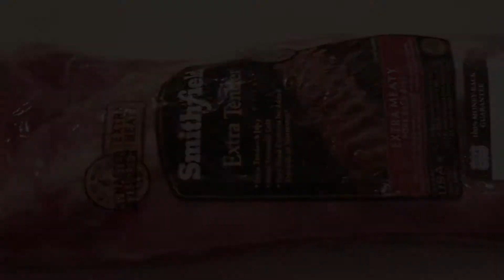Slow Cooked Baby Back Ribs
Third Kitchen Video Recipes